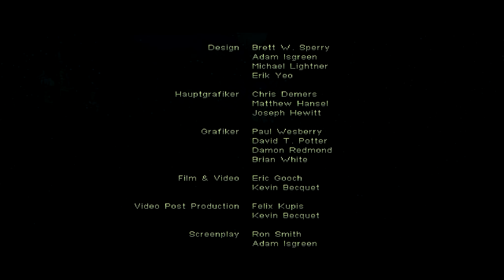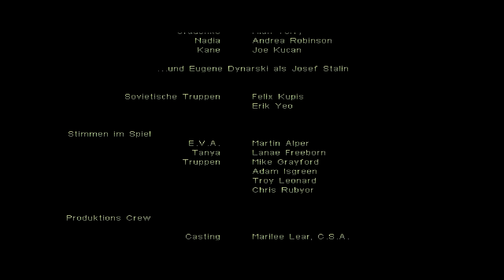Lets Play Command & Conquer 2 - Alarmstufe Rot 1 (Schwer) 24 - War nur der Wind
und Krieg gab es auch keinen.